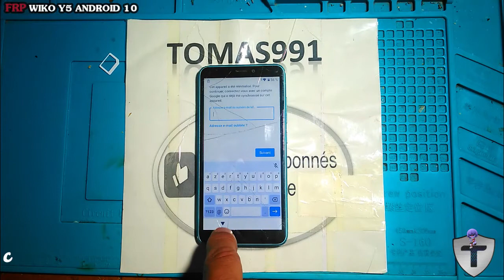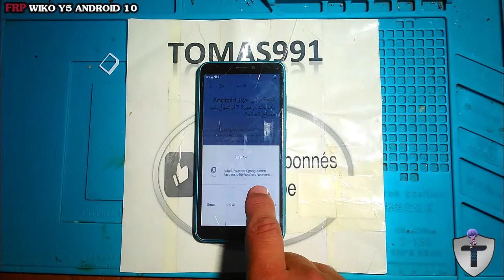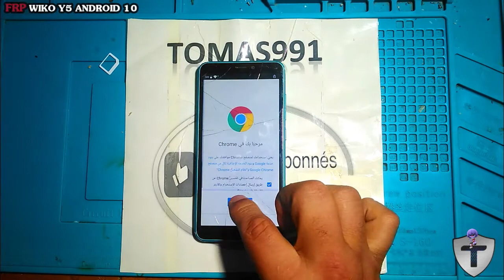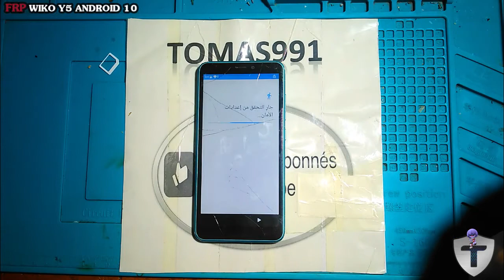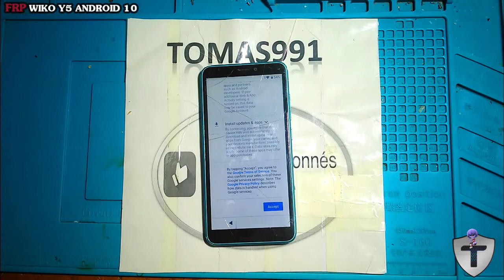All Wiko Frp Bypass / WIKO -Y50/Y51-2022- Google Account Bypass| Without Pc || Android 9 & 10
-طريقة -سهل- ومربحة- للوقت-2022-Wiko Y50/Y51 lock screen remove google account FRP bypass

 هذا الفيديو للأغراض التعليمية فقط جرب هذه الطريقة فقط لإلغاء قفل هاتفك الخاص
لا تجرب هذه الطريقة على الهواتف المسروقة ، فهذه جريمة خطيرة ، إذا حاولت فتح هاتف مسروق ، فقد يتم سجنك أيضًا شكرًا لك